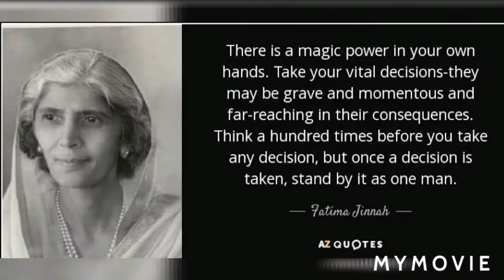Fatima Jinnah portrait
mix media portrait